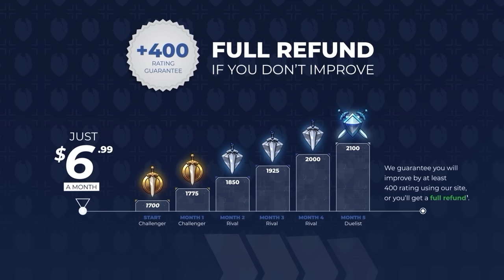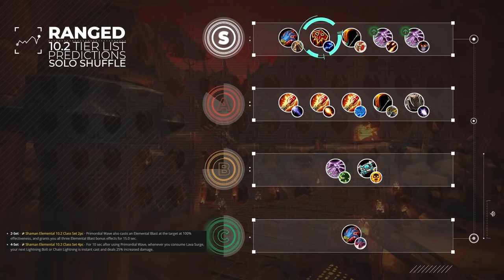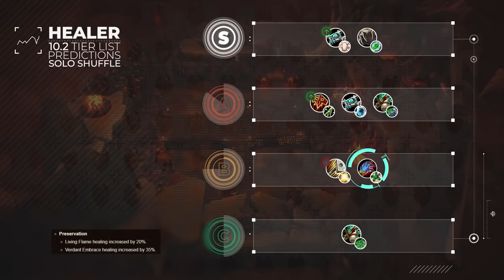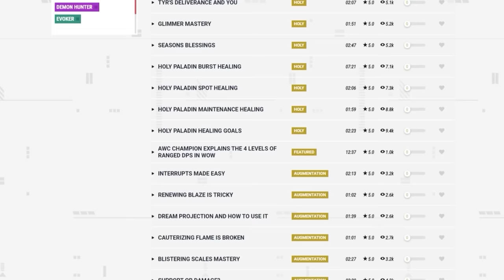SOLO SHUFFLE TIER LIST PREDICTIONS for PATCH 10.2 - DRAGONFLIGHT SEASON 3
0:00 - Melee DPS Winners
7:34 - Melee DPS Losers
8:24 - Melee DPS Tier List
9:31 - Ranged DPS Winners
10:53 - Ranged DPS Tier List
14:11 - Healer Winners
15:57 - Healer Losers
16:45 - Healer Tier List

Concepts: dragonflight,world of warcraft,wow pvp,dragonflight pvp tier list,dragonflight tier list,dragonflight pvp,solo shuffle tier list,dragonflight solo shuffle tier list,dragonflight solo pvp tier list,patch,solo shuffle,wow dragonflight tier list,wow pvp changes,wow pvp tips,wow dragonflight,wow solo shuffle guide,solo shuffle guide,10.2,10.2 tier list,10.2 dps tier list,dragonflight 10.2 tier list,10.2 pvp tier list,wow 10.2 tier list,dragonflight pvp tier list,dragonflight tier list